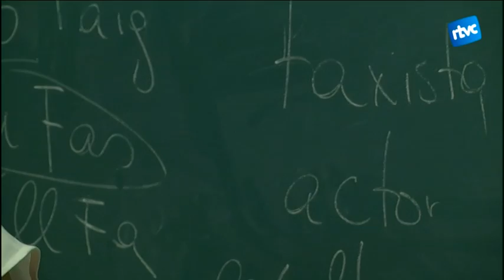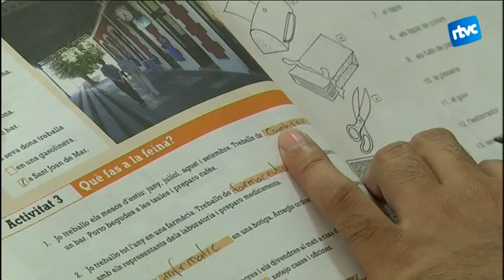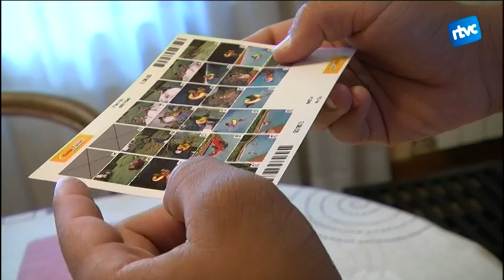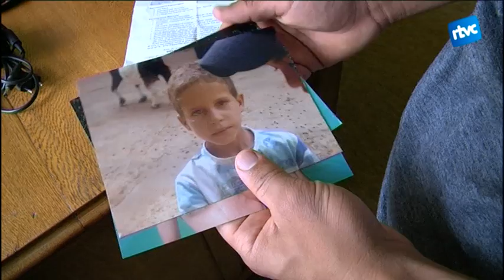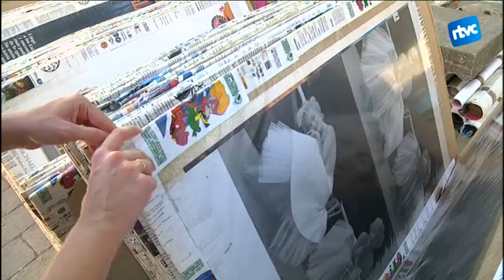Cardedeu Informatiu 18/7/16